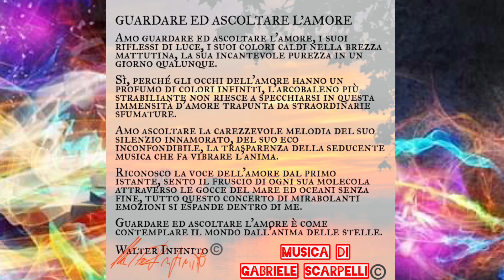GUARDARE ED ASCOLTARE L’ AMORE 'V2 HD' - Autore e voce Walter Infinito ~ musica Gabriele Scarpelli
Poesia letta dall’autore Walter Infinito con la musica ed arrangiamenti di Gabriele Scarpelli.

Legge 22 aprile 1941 n. 633, Capo IV, Sezione II, e S.M.I.. Ne è vietata qualsiasi riproduzione, totale o parziale, nonché qualsiasi utilizzazione in qualunque forma, senza l'autorizzazione dell'Autore, pseudonimo 'Walter Infinito'©️All Rights Reserved - Autorizzo YouTube